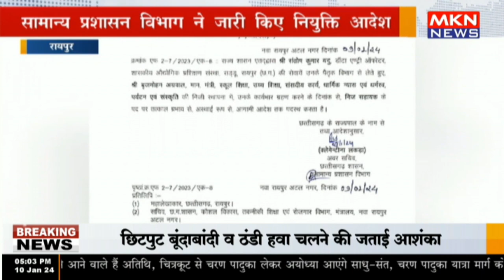रायपुर - छत्तीसगढ़ में मंत्रियों को मिले OSD और निज सहायक